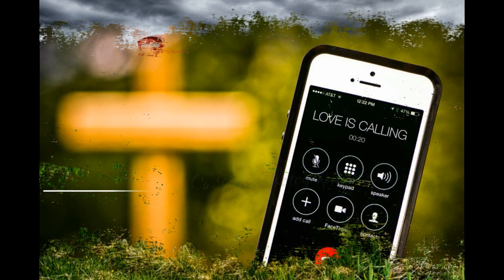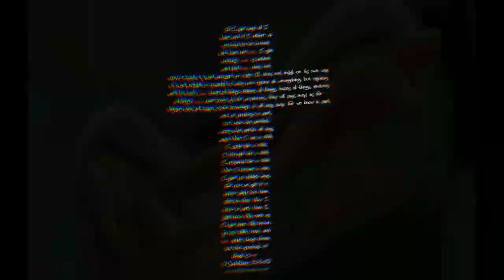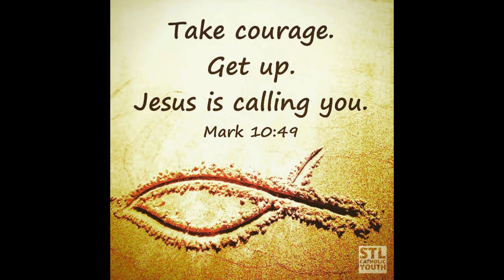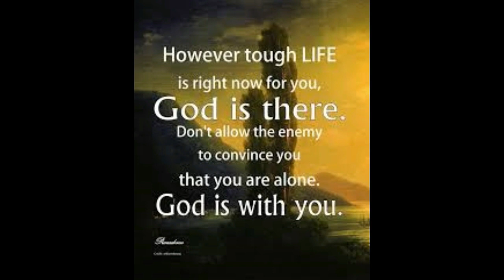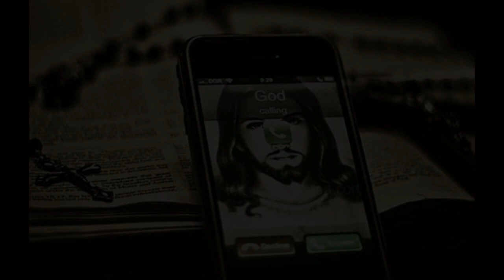God Calls You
God calls... Is it you He's calling ?